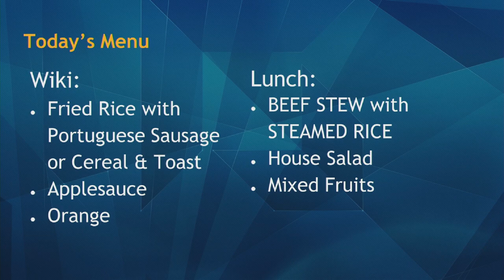04/23/2019 KVIKS Bulletin